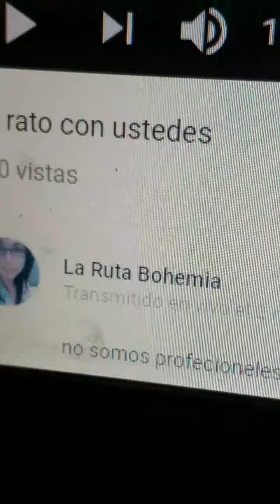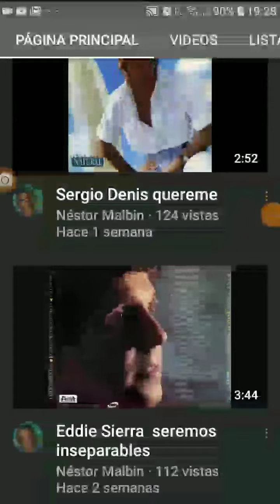Juntos somos mas {4} 🌟SIEMPRE SE PUEDE🌟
A los compañeros que han comentado los video anteriores, a los que siempre participan en mis transmisiones en vivo y sobre todo a los que necesitan superar metas. Gracias a todos y al que no esté con ellos o conmigo que se sume a este gran equipo de trabajo con un mismo objetivo principal que es poder mostrar las creaciones personales y que lleguen a quien lo necesite. Gracias gracias gracias.